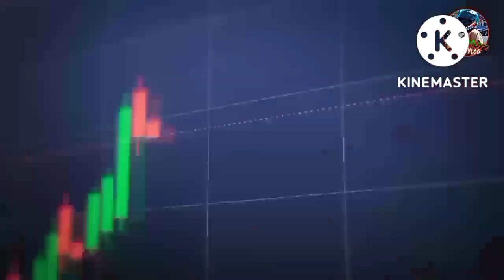SAN JUANICO BRIDGE PAG GABI